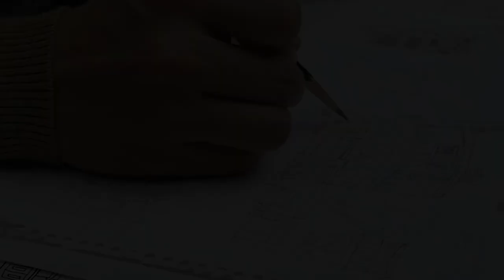Beautiful girl fall in love with blind boy. (हिंदी) | korean drama explained in hindi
➲ Movie/Drama Storyline :-

Yeo Jang-Boo (Cha Tae-Hyun) possesses extraordinary visual acuity, he can sees everything in slow motion. He is able to see things that ordinary people cannot. When he was a little, people laughed at him. Afterwards, he spent the next 20 years at home watching TV dramas. Finally, Yeo Jang-Boo goes out into the world and becomes an ace at a South Korean CCTV control center. While doing his job, he saw his long crush childhood friend, Bong Soo-Mi (Nam Sang-Mi) and decide to chasing after her by using his expert in CCTV, Watch the full korean drama explaination in hindi

➲ Movie/Drama Details :-

Movie name - Slow Video
Industry - Korean film industry
Genres - Comedy, Drama, Fantasy
Release date - October 2, 2014
Directed by - Young-Tak Kim
Written by - Young-Tak Kim